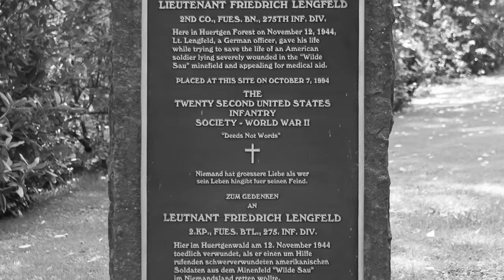The Nazi Who Did The One Thing You're Never Supposed to Do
By November 1944, after more than five years of war, the once seemingly unstoppable momentum of the German Wehrmacht was waning. Across Europe, the tides of battle were turning, and the iron grip of control was slipping from the fingers of the German High Command.

But on the borderlands of Germany, the struggle was far from over.

Before the Allies could push into Berlin, their advance required securing a pathway through the Hürtgen Forest, a natural fortress that had become the site of some of the war's most brutal engagements.

In this unforgiving terrain, Lieutenant Friedrich Lengfeld, a young commander recently tapped to lead the Wehrmacht unit, was ordered to maintain the upper hand against elements of the famed United States 22nd Infantry Regiment.

After a long night of military operations, the sunrise gave way to a short silence. But this was suddenly halted by a cry of a man pleading for help in English. Inching closer to take a closer look, Lengfeld saw that sprawled out on the ground of no-man's land was a lonesome American soldier. Injured and scared, he'd clearly been left behind.

Initially, Lengfeld chose to ignore the American.

But after hours of persistent calls for help, which would stir compassion in even the most hardened soldiers, Lieutenant Friedrich Lengfeld decided to do what only a few soldiers dare: help the enemy.